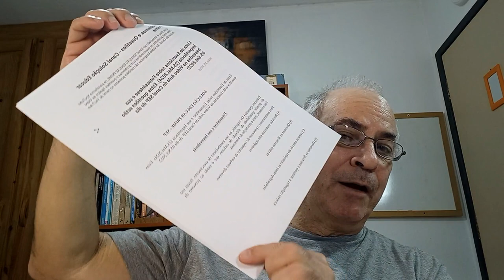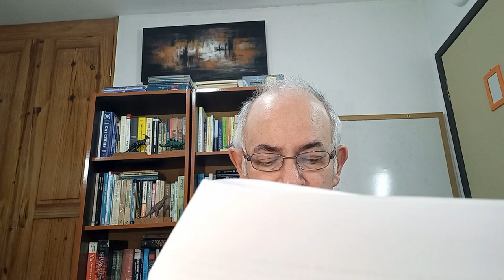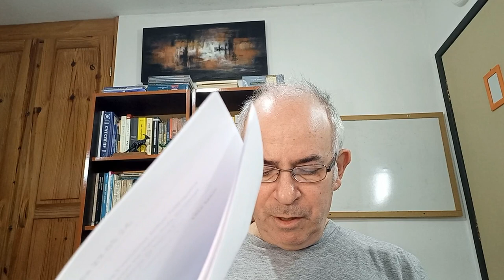Vídeo Gabarito - Fotossíntese lista 1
Vídeo com as respostas ao questionário de apoio à Videoaula sobre a Fotossíntese e sua importância. O link do questionário é:

Reafirmando o que foi dito na Vídeo Aula original: No processo conhecido como fotossíntese, a energia luminosa é armazenada na forma de energia química, como açúcares, tendo como matérias primas dióxido de carbono e água, liberando oxigênio como subproduto.

Este processo é realizado por plantas, algas e alguns organismos monocelulares.

Sem a fotossíntese, a vida tal como a conhecemos hoje não seria possível, pois não teríamos os compostos bioquímicos que são sintetizados a partir dos açúcares nem teríamos o oxigênio, tão essencial para os organismos aeróbicos, tais como nós mesmos.

Sendo a fotossíntese a base da cadeia alimentar, todo o restante provem da energia e nutrientes que são fornecidos para os demais para os consumidores da cadeia alimentar, começando com os herbívoros, que por sua vez sustentam os demais níveis ecológicos.

A fotossíntese ajuda também a regular o clima pela manutenção do nível de dióxido de carbono na atmosfera e com isso ajuda na manutenção da estabilidade ambiental.

Sem a fotossíntese, nosso planeta seria muito diferente do que conhecemos atualmente.

O seu aprendizado neste vídeo pode ser portanto medido / testado rapidamente neste questionário (no seprimeblog.spot.com), que recomendamos seja resolvido antes de assistir ao vídeo das respostas.

 Pesquisa, Elaboração, Apresentação e Edição feitas pelo Professor Sérgio Meth Morgenbesser.